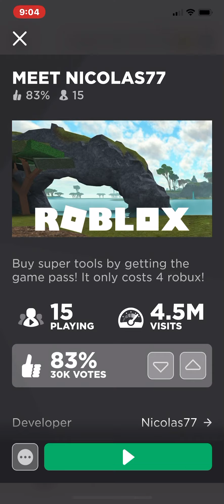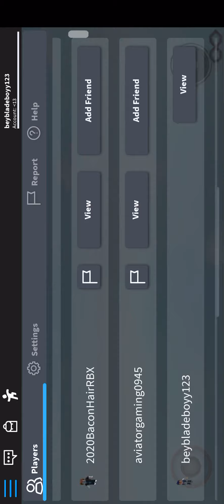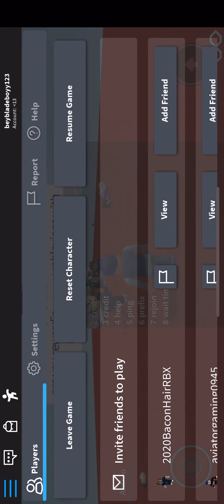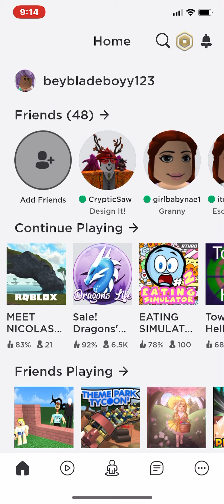Roblox meet nicolas77